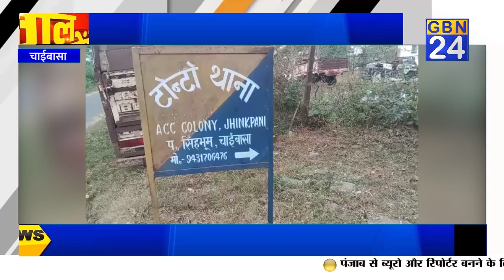घर के पास गोली मारकर हत्या कर दी